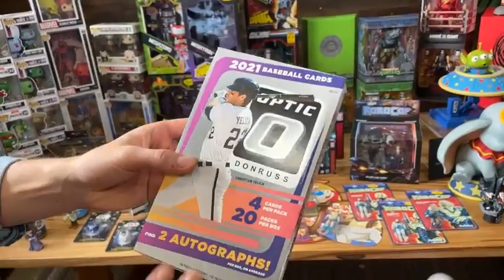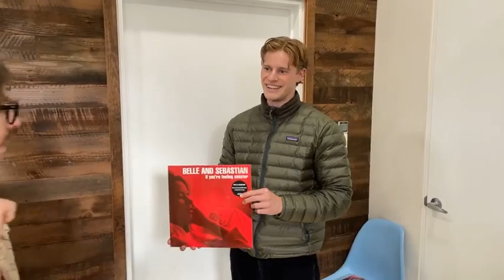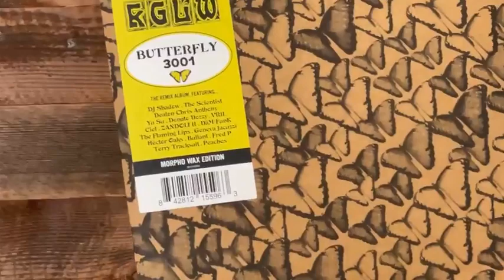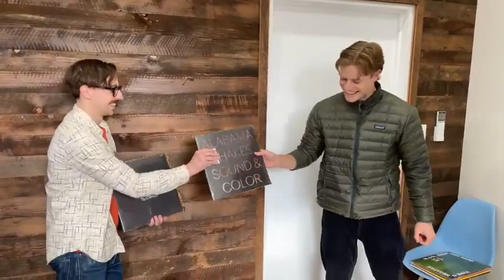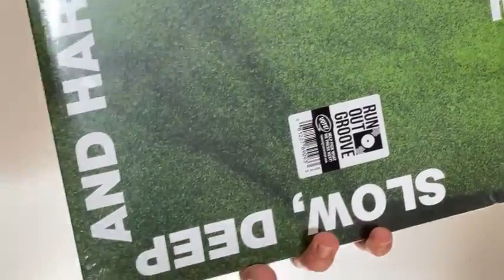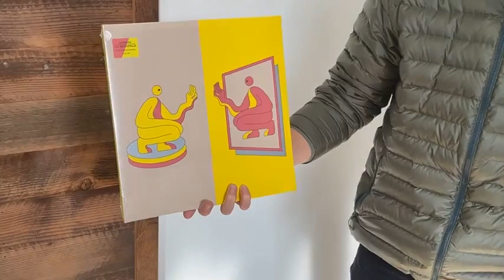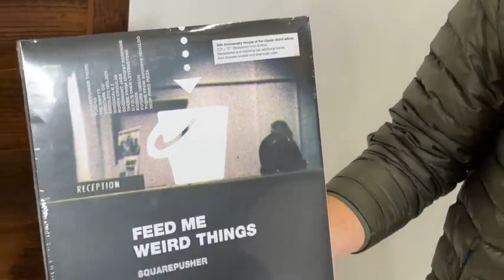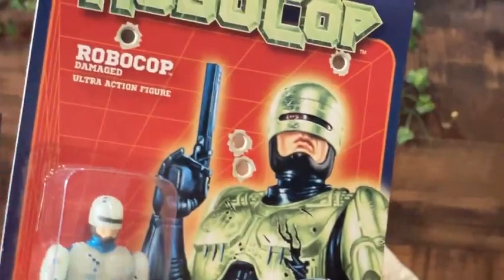Popcultcha Week in Review - LIVE on Facebook 25th Feb 2022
Happy Friday y’all! Boy oh boy do we a great show for you today! So get comfy, grab some snacks and tune in for another awesome Popcultcha Week in Review!